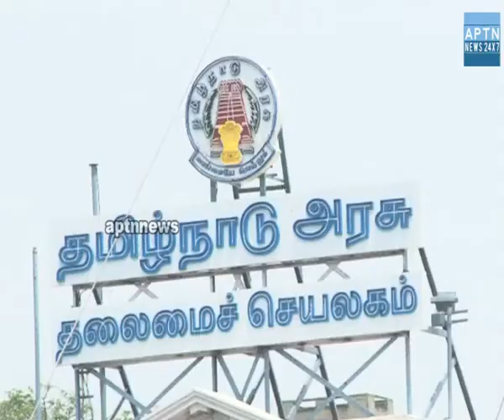அதிமுக கூட்டணி ஆட்சியை கைப்பற்றும் அசோகா அறக்கட்டளை,வாக்காளர் கல்வி மய்யம் நடத்திய கருத்து கணிப்பி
Aiadmk Pre-PollSurvey#2021Election
சட்டமன்ற தேர்தலில் பெண்கள், விவசாயிகள் மற்றும் தொழிலாளர்களின் வாக்குகளை அதிகம் பெற்று அதிமுக கூட்டணி ஆட்சியை கைப்பற்றும் என்று அசோகா அறக்கட்டளை மற்றும் வாக்காளர் கல்வி மய்யம் நடத்திய கருத்து கணிப்பில் தெரியவந்துள்ளது.

அசோகா அறக்கட்டளை மற்றும் வாக்காளர் கல்வி மய்யம் என்ற தன்னார்வ அமைப்பும் இணைந்து சட்டமன்ற தேர்தலில் பெண்கள் விவசாயிகள், தொழிலாளர்கள் உள்ளிட்டோர் யாருக்கு வாக்களிக்க உள்ளனர் என்ற கருத்து கணிப்பை நடத்தினர். தொகுதிகளின் அடிப்படையில் அல்லாமல் மக்களின் எண்ணங்களை புரிந்து கொள்ளும் வகையில் அறிவியல் பூர்வமாக இந்த கருத்து கணிப்பு நடத்தப்பட்டுள்ளது. இதில், விவசாயிகளின் ஆதரவு அதிமுக கூட்டணிக்கு என்று 52% பேர் தெரிவித்துள்ளன்ர், இதே போல் பெண்களின் வாக்குகள் அதிமுக கூட்டணிக்கு என்று 51% பேரும்  தொழிலாளர்கள் வாக்கு அதிமுக கூட்டணிக்கு என்று 36% பேர் தெரிவித்துள்ளனர்.

கடந்த பத்து ஆண்டு அதிமுக ஆட்சியில் தமிழகம் வளர்ச்சி அடைந்துள்ளதாக 34% பேரும் வீழ்ச்சியடைந்துள்ளதாக 30% பேரும் தெரிவித்துள்ளனர்.

முதலமைச்சர் எடப்பாடி பழனிசாமியின் செயல்பாடு மிகச்சிறப்பு என்று 28% பேரும் சிறப்பு என்று 39% பேரும் தெரிவித்துள்ளனர். இது மக்களிடையே முதலமைச்சருக்கு பெருகி வரும் ஆதரவை காட்டுவதாக அமைந்துள்ளது.

கூட்டுறவு கடன் தள்ளுபடி, மகளிர் சுய உதவிக் குழு கடன் தள்ளுபடி, மருத்துவ மாணவர் சேர்க்கையில் உள் ஒதுக்கீடு, கொரோனா நிவாரணம், பொங்கல் பரிசு, வேளாண் பாதுகாப்பு மண்டலம் அறிவிப்பு, குடிமராமத்து ஆகியவை மக்களுக்கு பயனுள்ளதாக இருப்பதாக 54% பேர் தெரிவித்துள்ளனர். இதன் மூலம் முதலமைச்சர் எடப்பாடி பழனிசாமி தலைமையிலான தமிழக அரசு  செயல்படுத்திய திட்டங்கள் அனைத்தும் மக்களை சென்றடைந்துள்ளதோடு, அதனால் மக்கள் பயனடைந்துள்ளனர் என்பதை காட்டுவதாக உள்ளது. இத்திட்டங்கள் அதிமுகவிற்கு தேர்தலில் அதிகளவு வாக்குகளை பெற்று தரும் என்று தெரியவந்துள்ளது.

அதிமுகவிற்கு எதிரான அலை இல்லை என்று 41% பேரும் அலை உள்ளதாக 22% பேரும் தெரிவித்துள்ளனர். இது அதிமுக அரசின் பத்து ஆண்டு கால ஆட்சிக்கு கிடைத்த வரவேற்பாகவே கருதப்படுகிறது.
பெண்களின் வாக்குகளை கவர்ந்த தலைவராக முதலமைச்சர் எடப்பாடி பழனிசாமி உள்ளார் என்று 40% மக்கள் கருத்து தெரிவித்துள்ளனர். அதேபோல் இளைஞர்களின் வாக்குகளை கவர்ந்த தலைவர் எடப்பாடி பழனிசாமி என்று 27% பேரும் தலித் மக்களை கவர்ந்த தலைவராக முதலமைச்சர் இருப்பதாக 32% மக்களும் கருத்து தெரிவித்துள்ளனர்.
தமிழ்நாட்டின் அடுத்த முதலமைச்சர் எடப்பாடி பழனிசாமி என்று 32% பேரும் மு.க. ஸ்டாலின் என்று 30% பேரும் கருத்து தெரிவித்துள்ளனர்.
இந்த கருத்து கணிப்பு முடிவுகள் மூலம் முதலமைச்சராக எடப்பாடி பழனிசாமி செயல்படுத்திய திட்டங்களின் அடிப்படையில் தமிழக மக்கள் அதிமுக கூட்டணிக்கு வாக்களிக்க தயாராக இருக்கின்றனர் தெரியவந்துள்ளது.